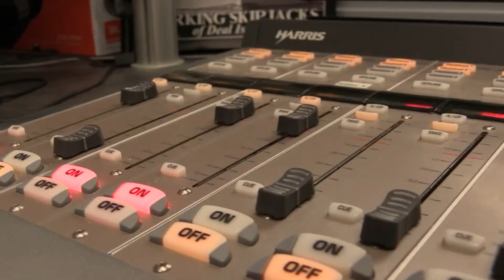Delmarva Today: In Person Interview with Heather Mizeur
Don Rush speaks with Democratic Candidate for Congress MD-1 Heather Mizeur, in person in the Delmarva Public Radio studio.